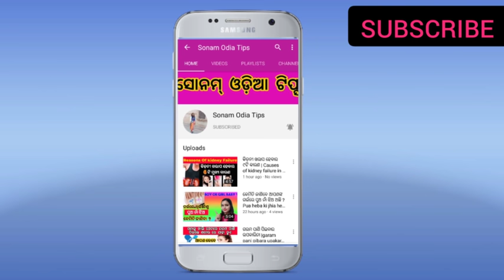8 month pregnancy or 32 weeks pregnant symptoms and baby growth|sonam odia tips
8 month pregnancy or 32 weeks pregnant symptoms and baby growth.
PREGNANCY PRODUCTS :-

Bio-Oil 60 ml (Specialist Skin Care Oil - Scars, Stretch Mark, Ageing, Uneven Skin Tone)

EasyFeed Women's Cotton Multipurpose Scarf

Pregnancy Pillow

Disposable Maternity Pads

Women's Maternity Leggings

Feeding Pillow/Nursing Pillow

Maternity Pillow

Invisible Zip Feeding/Maternity/Nursing Nighty

Organic Saffron Pure Kashmir Kesar / Saffron

Maternity Pregnancy Panties

Maternity Nursing Bras

Padded Women Breastfeeding Bra

Maternity Breastfeeding Kurti

Baby Shower Set of 31 Photo Booth